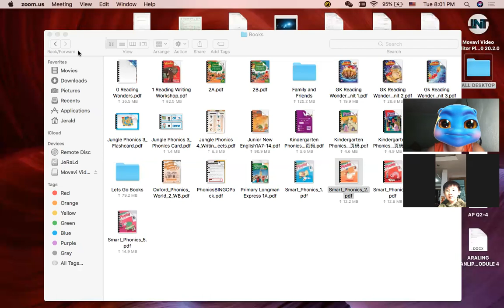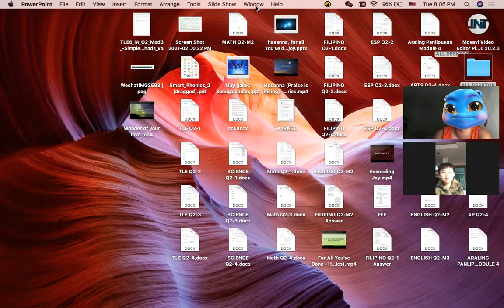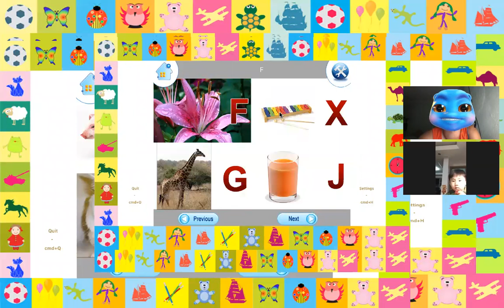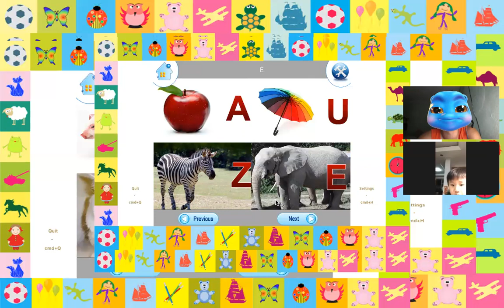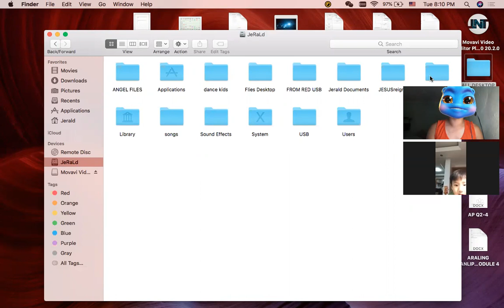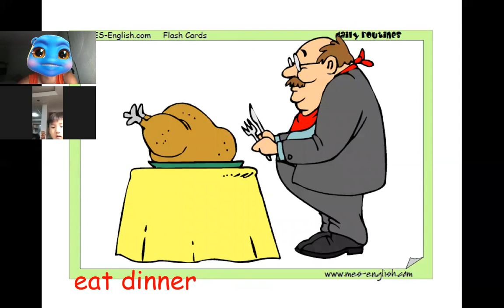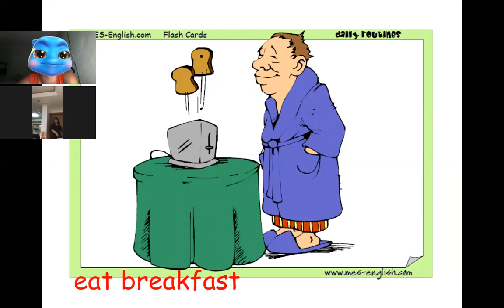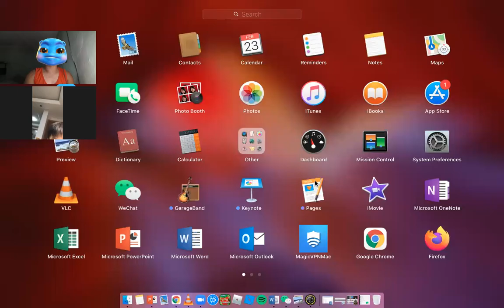Monster Phonics # 96 l Online Class